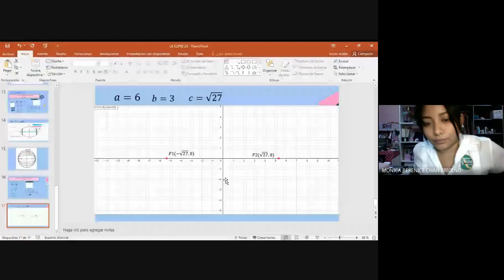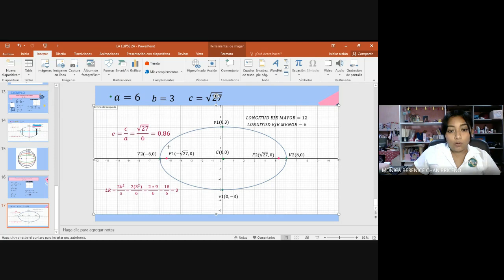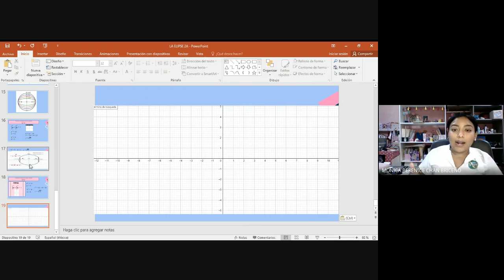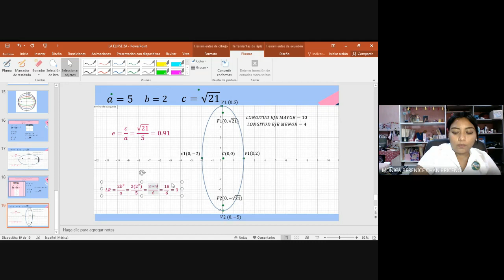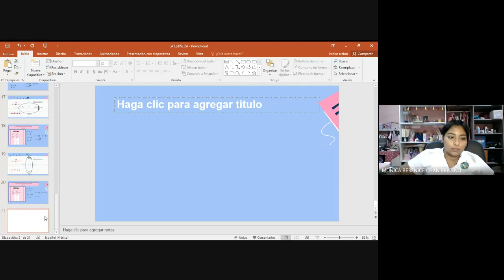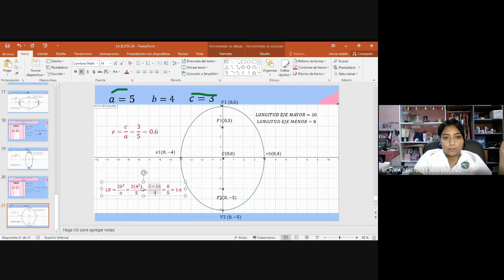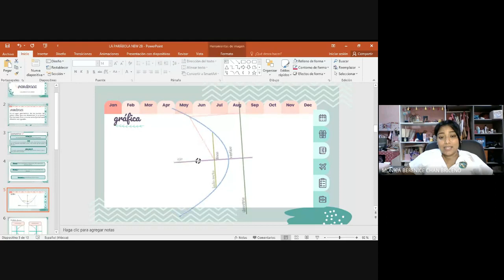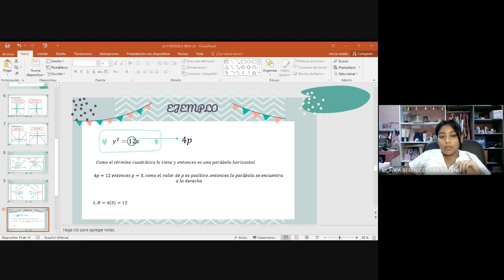2A LA REPRESENTACIÓN MATEMÁTICA Y SUS APLICACIONES 2021 11 17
Clase del día miércoles 17 de noviembre de 2021